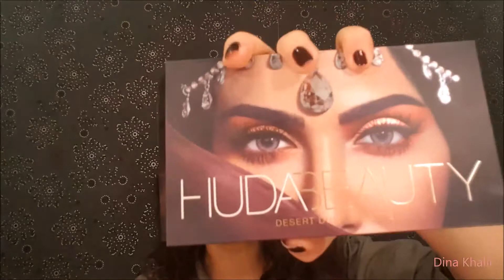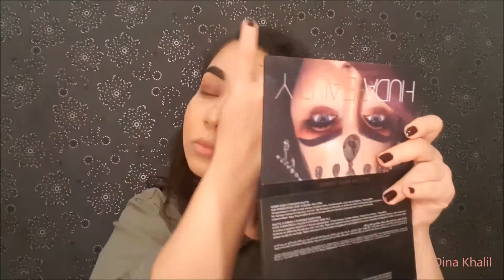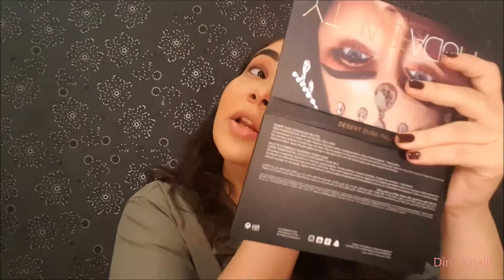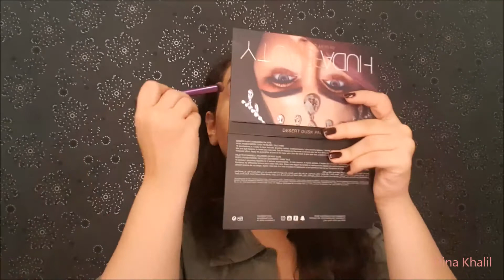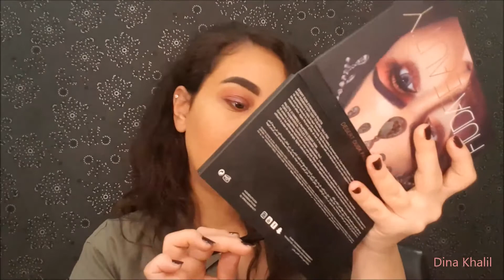لوك موف - باليت هدي بيوتي - دينا خليل - HUDA BEAUTY DESERT DUSK